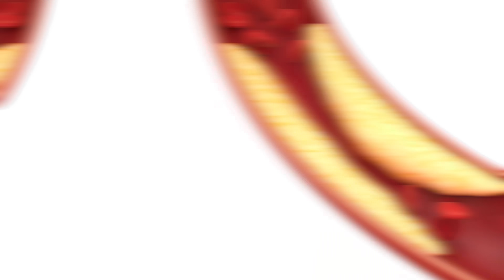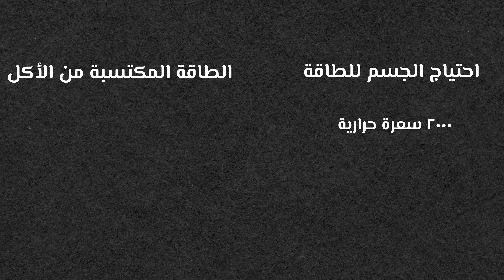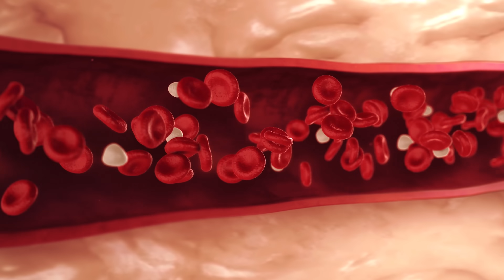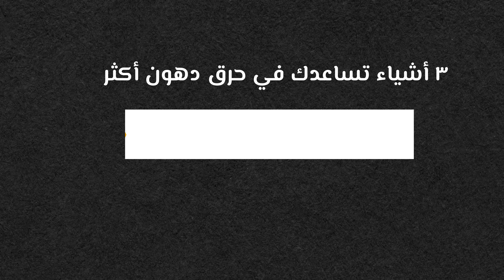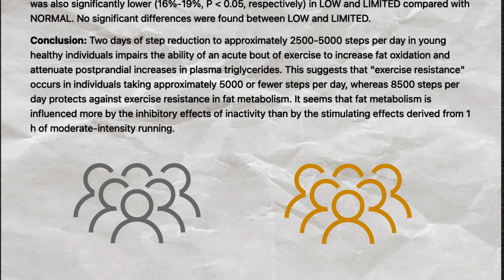مستحيل تتخلص من دهون البطن العنيدة اذا لم تطبق هذا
دهون البطن العنيدة مشكلة كبيرة عن معظم الناس. و للاسف معظم النصائح الموجودة تركزعلى ممارسة تمارين معينة للتخلص منها. بس الحقيقة ان التمارين ما راح تخلصك منها و في طريقة مثبته علميا اكشف لك اياها في هذا الفيديو و اللي راح تساعدك تتخلص من دهون البطن و
الخواصر العنيدين

المكملات التالية انصحك ما تاخذها  الا بعد ما تشوف هذا الفيديو اللي اتكلمت فيه عن فوائدهم و الاثباتات العلمية لهم:

مكمل البيتا الانين اللي استخدمه (فقط لرياضات التحمل او اذا تلعب بعض جولانك بتكرارات عالية فوق ال ١٥)

مكمل مسحوق الشمندر لقبل التمرين (ممكن تستبدله بحبة شمندر)

سناكاتي المفضلة ايام التنشيف:

البروتين البار المفضل عندي من ناحية الطعم و الكمية و القيمة الغذائية (ما يناسبك اذا بطنك حساس):

ثاني افضل بروتين بار عندي من ناحية الطعم (فيه مكسرات)

البروتين بار اللي اكله اذا اريد اغطي احتياجي من الالياف الغذائية (سخنه بالمايكرويف لمدة ١٠ ثواني قبل الاكل)

الذ بسكوت ويفر بروتين (يعتبر مصدر دهون + بروتين و استخدمه كاضافة مع الشوفان بالصبح)

صلصة خالية من السعرات للسلطات (استخدمها فقط ايام التنشيف(

بودرة زبدة الفول السوداني القليلة جدا بالدهون ( استخدمها لما مشتهي زبدة فول سوداني بس احتياجي من الدهون انتهى)

محلي طبيعي بديل للسكر و خالي من السعرات (افضل من الستيفيا من ناحية الطعم)

الذ شيبس بروتين (كانك تاكل شيبس عادي بس السعرات قليلة و البروتين عالي)

الذ كوكي بروتين عندي ( يعتبر مصدر دهون ايضا و استخدمه احيانا كسناك اذا مشتهي كوكي لانه فيه بروتين اعلى من الكوكي العادي)

خلطة جاهزة لبانكيك عالي بالبروتين و الكارب (انصحك تاخذه فقط اذا ما عندك وقت تحضر خلطتك بنفسك):

كيك مفن عالي بالبروتين و لذيذ جدا جدا انصح فيه بقوة

براوني بروتين لذيذ جدا كسناك (نوعية صلبة كانها بسكوت)

جرانولا بروتين ارقامه قوية جدا عالي بالالياف و البروتين و قليل بالكارب. ما استغني عنه ايام التنشيف

تابعني في الانستجرام من هنا:
اسمي محمود وانا من سلطنة عمان وعندي تجربة في فقدان الوزن، حرق الدهون وبناء العضل. كان وزني في
السابق ١٣٠ كجم والان يتراوح بين ٦٨ الى ٧٢ كجم. تنشيف جسمي من الدهون و شد الجسم كان حلم و اصبح حقيقة بفضل رياضة و تمارين كمال اجسام طبيعية مع كارديو بشكل مناسب لجسمي. الكثير يعتقد انه بروتين حرق الدهون شيْ حقيقي و انه الكارديو لساعات طويلة هو سر الرشاقة. بس الحقيقة اذا تريد تبني عضلات فخلي عينك ع جيم يسمحلك تطبق تمارين المقاومة و الحديد بشكل علمي. عشقي لمجال الصحة واللياقة قادني الى ان أصبح مدرب مرخص من المؤسسة الدولية لعلوم الرياضة عشان افيد أكبر عدد من الناس.
 لمعرفة المزيد عني والتعرف على الكثير من المعلومات في مجالات التغذية والتمرين والمكملات، تابعني في الانستجرام ‏@macrofit_coaching